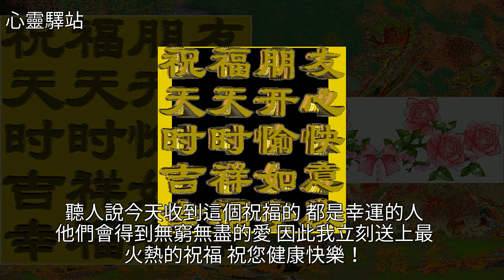早上好！天冷了，早晚添衣，祝您幸福安康，送給我牽掛的你！，[心靈驛站]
早上好！天冷了，早晚添衣，祝您幸福安康，送給我牽掛的你！ [心靈驛站]襲人,美文早上好！天冷了，早晚添衣，祝您幸福安康，送給我牽掛的你！ [心靈驛站]襲人 美文